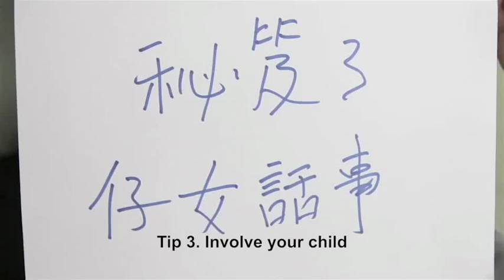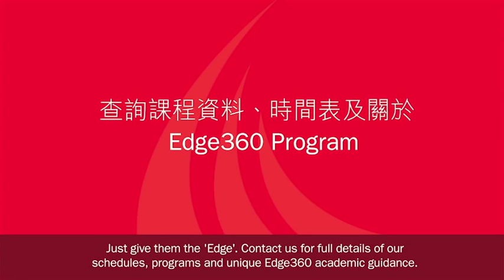Hong Kong Tiger Mom 3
Hong Kong's most outrageous mother.